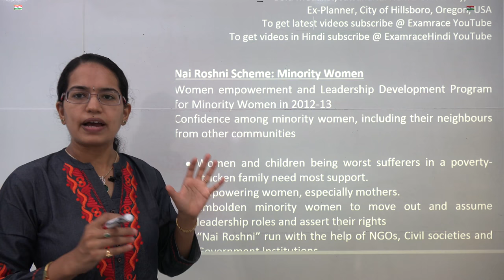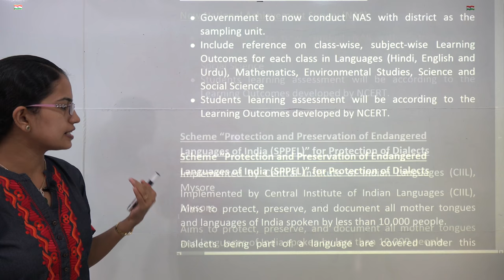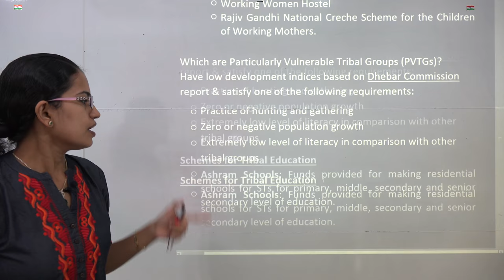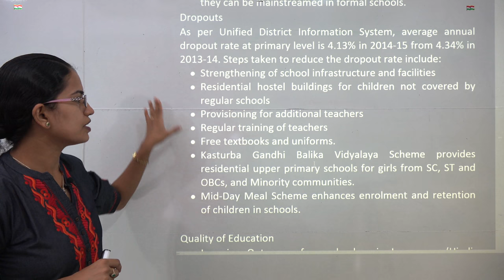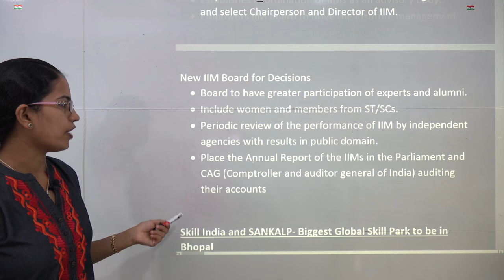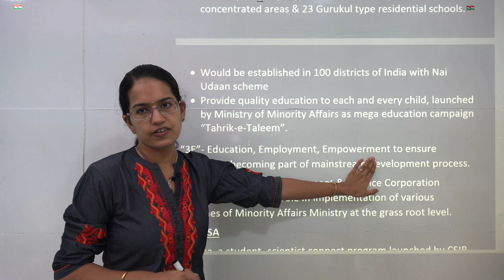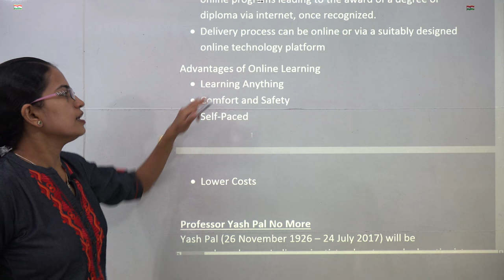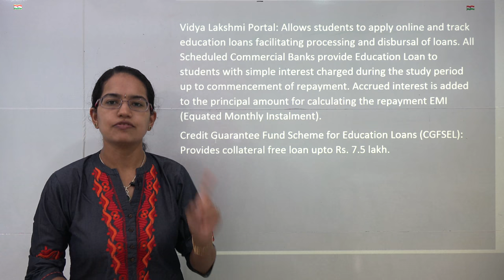Expected Questions NTA NET November 2017 Paper 1: Higher Education (Part 3 of 4)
Dr. Manishika Jain explains the what to expect for 2017 Paper 1 - higher education set 3.
Nai Roshni Scheme: Minority Women
Women empowerment and Leadership Development Program for Minority Women in 2012-13
Confidence among minority women, including their neighbours from other communities

• Women and children being worst sufferers in a poverty-stricken family need most support.
• Empowering women, especially mothers.
• Embolden minority women to move out and assume leadership roles and assert their rights
• “Nai Roshni” run with the help of NGOs, Civil societies and Government Institutions.
Trained women are helping families & neighbours in raising essential demands and claims from various Government authorities.

Nai Udaan
Financial Assistance for Minority Community Candidates Selected in the Civil Services Examination
Financial assistance under “Nai Udaan” for coaching for administrative services examination will be increased for youth belonging to Minority communities- Muslim, Sikh, Christian, Jain, Buddhist and Parsi.

or do google search "Youtube Lecture Handouts Examrace Expected Questions 2017 NET Higher Education"

Have a doubt? No worries. We promptly respond to queries asked as comments.